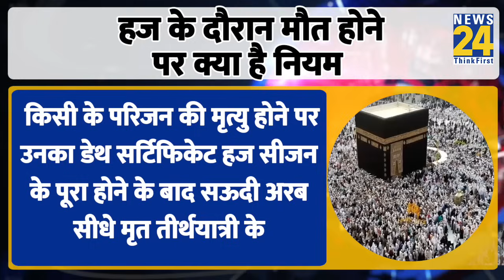Hajj के दौरान मौत आई तो क्या होगा, Saudi Arabia में ही क्यों किया जाता है दफ़न